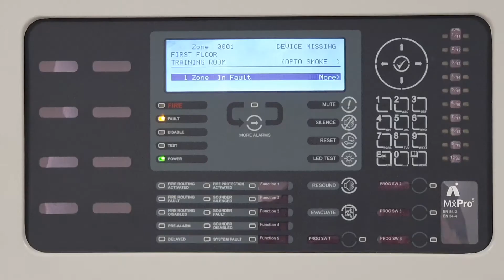How to: Find fault information on your MxPro 5 panel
Laura Shaw, Technical Support Engineer, demonstrates how to identify fault information on your MxPro 5 fire alarm control panel.